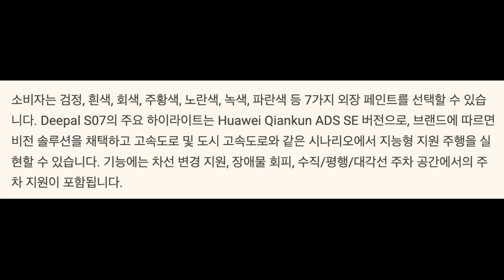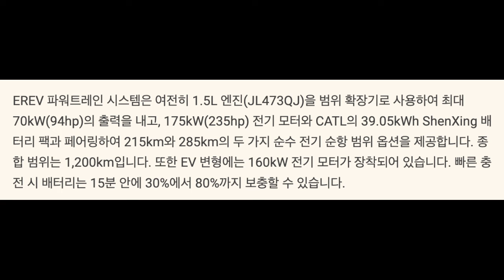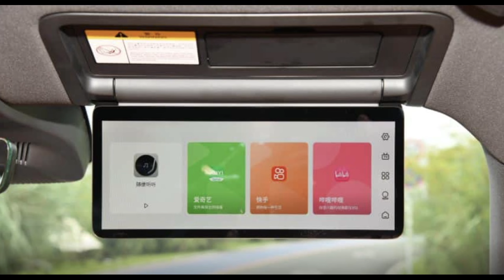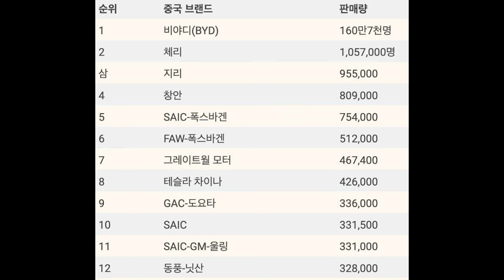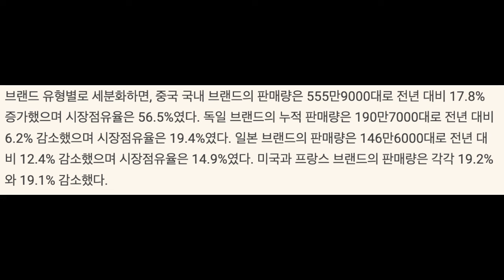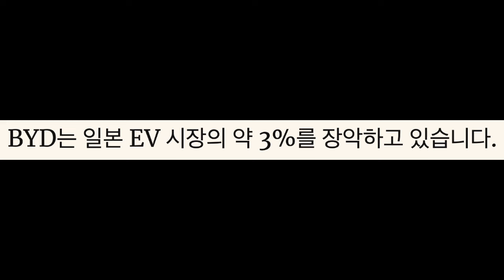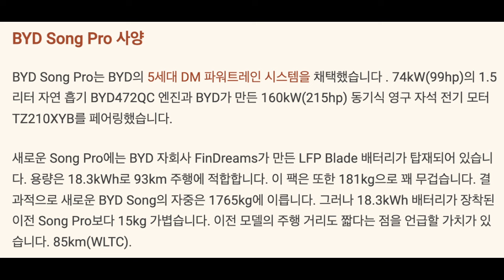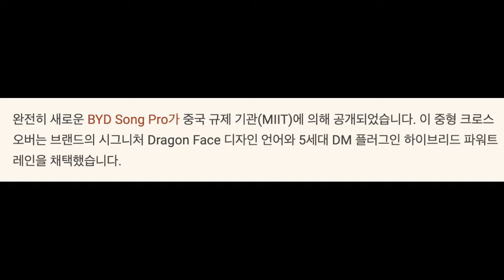중국 전기차 최신 소식 및 토레스 쿠페 액티언 잘 나왔다! 테슬라 모델Y 주니퍼 위장막 처음 등장?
중국 전기차 소식
토레스 쿠페 액티언 잘 나왔다
모델Y 주니퍼 위장막 첫 등장 25년에 출시할 듯